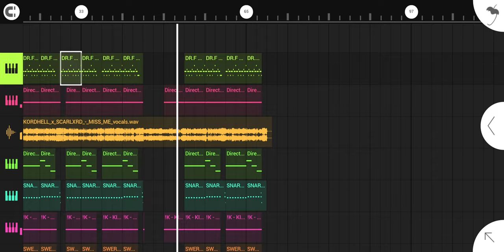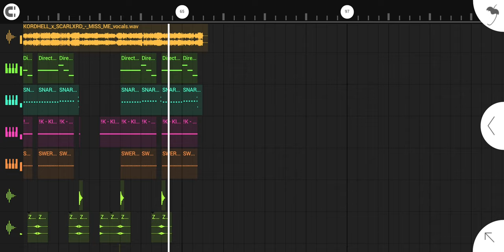SCARLXRD x KORDHELL - MISS ME? FL STUDIO MOBILE